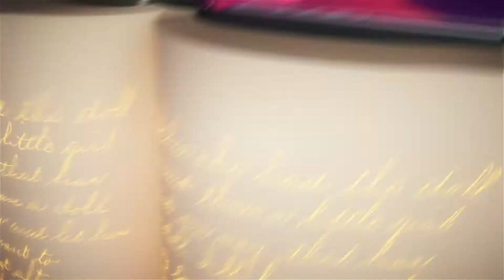Intro - 100 idea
cinema 4d | octane render